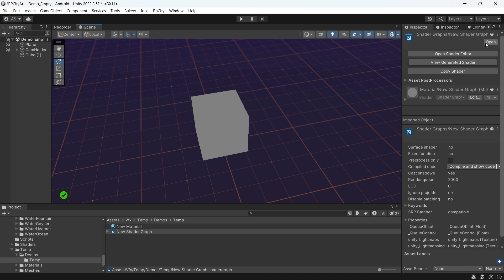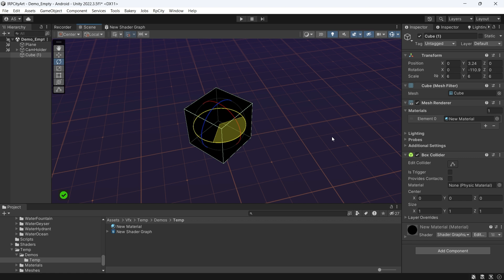How to use object rotation to control shader logic in Unity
This little hack will allow you to use object rotation to control logic inside a shader without writing any code. Just using Shader Graph in Unity.